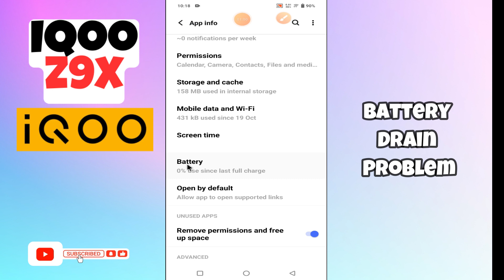IQOO Z9x Battery drain problem || How to solve battery drain issues